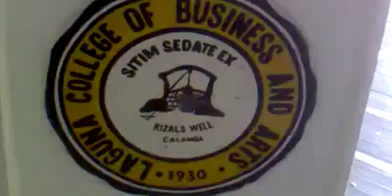SONA ni SBO president Ronnie onte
kagaguhan